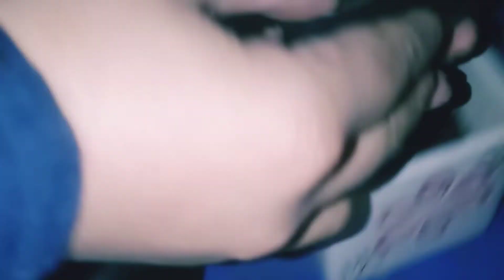Decoration#🌳🌵🌱🌿🍀🍃🍁🍂🍃🍃Home | Plant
Home | Plant  |Decoration | 🌳🌵🌱🌿🍀🍃🍁🍂🍃🍃